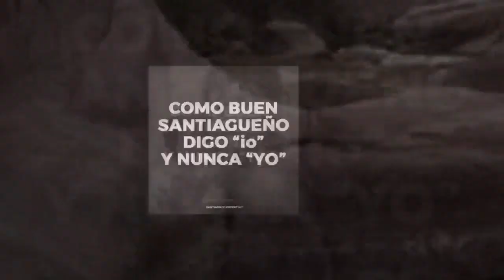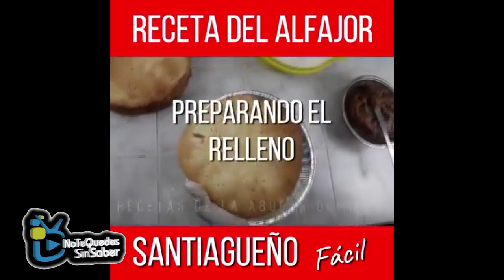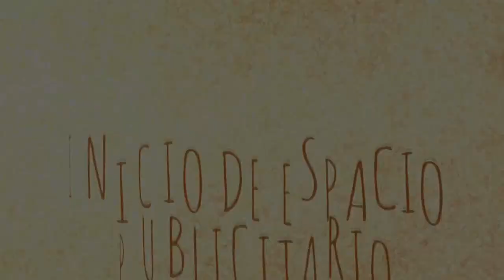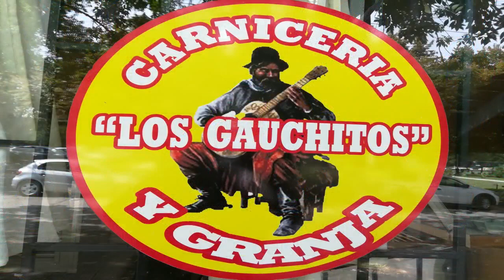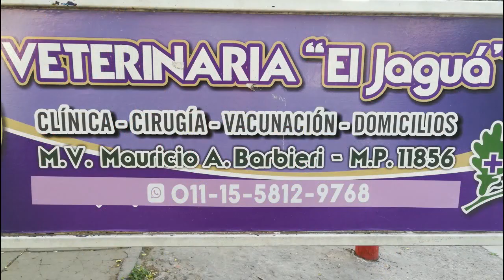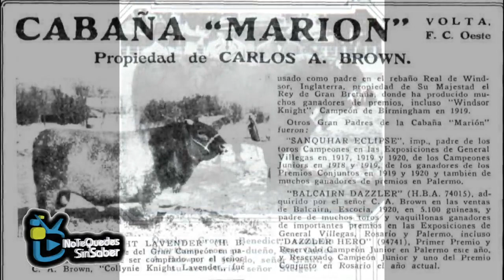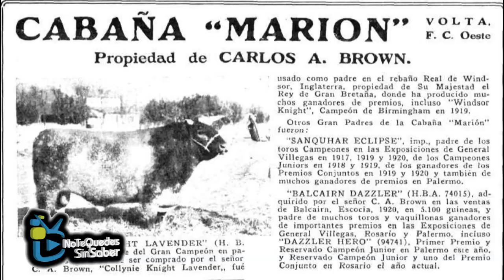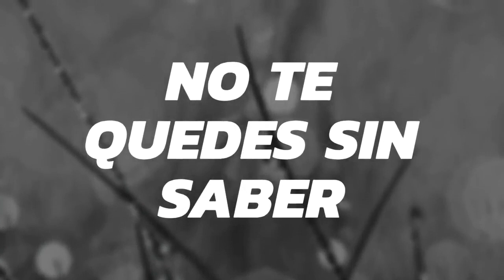NO TE QUEDES SIN SABER 21 07 2020